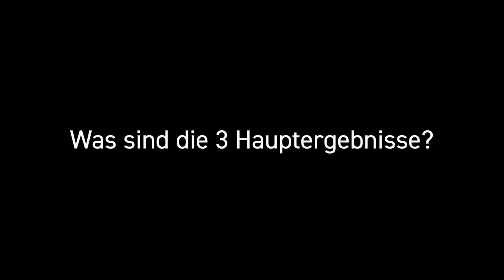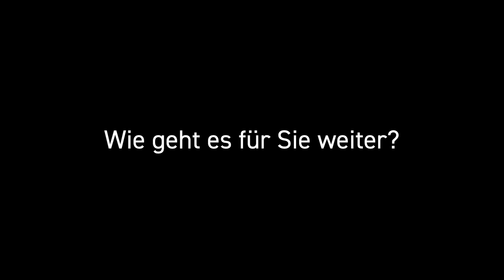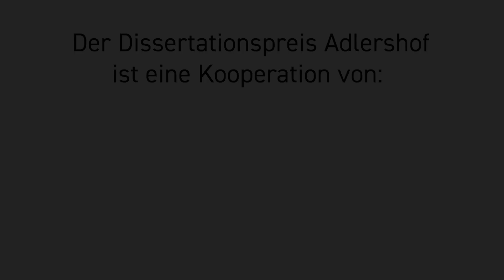Dissertationspreis Adlershof für 2023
Am 13. Februar 2024 wurde zum 22. Mal in Folge der Dissertationspreis Adlershof verliehen. Dr. Lisa Kröll erhielt den mit 3.000 Euro dotierten Preis, der jährlich gemeinsam von dem Forschungsnetzwerk IGAFA e. V., der Humboldt-Universität zu Berlin und der WISTA Management GmbH gestiftet und organisiert wird. Sie hatte im Rahmen ihrer Promotion am Institut für Psychologie der Humboldt-Universität erforscht, wie aktive Vorhersagen unser Sehen prägen.

Um wichtige Teile unserer Umgebung mit hoher Sehschärfe betrachten zu können, bewegen wir unsere Augen unentwegt von Ort zu Ort. Doch wie können wir interessante Objekte als stabil wahrnehmen, obwohl sie sich ständig auf der Netzhaut des Auges verschieben? Dr. Lisa Kröll zeigte in ihrer Doktorarbeit, dass menschliches Sehen keineswegs wie eine Kamera funktioniert, die passiv auf relevante Reize gerichtet wird. Ganz im Gegenteil: Unsere Wahrnehmung ist von aktiven Vorhersagen geprägt, die es uns erlauben, vor jeder Augenbewegung für einen kurzen Moment in die Zukunft zu blicken.